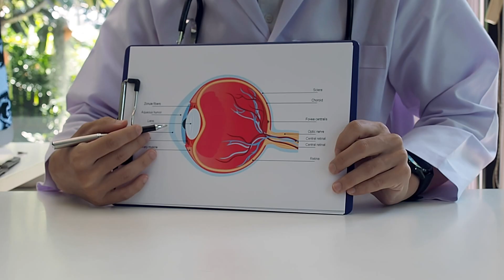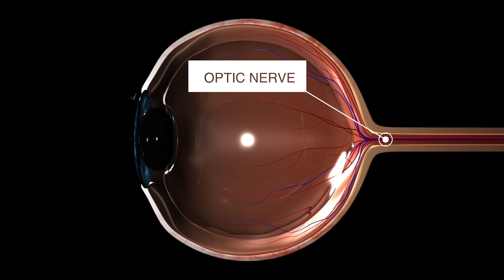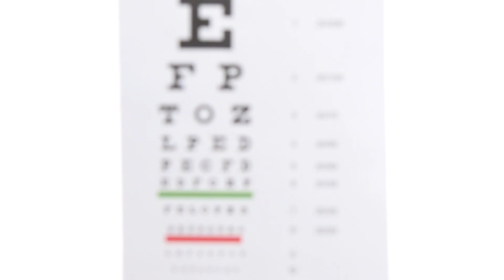WHO's Science in 5 - Adult eye care - 15 December 2023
Episode #109 / December 15, 2023 / Eye Care
Did you know that 70% of the people who need eye glasses do not have access to them? What are the leading causes of blindness? Who is at risk and how can you prevent it?
Dr Stuart Keel explains in Science in 5 this week.

Links to playlists in other languages (not all episodes are in those playlists):